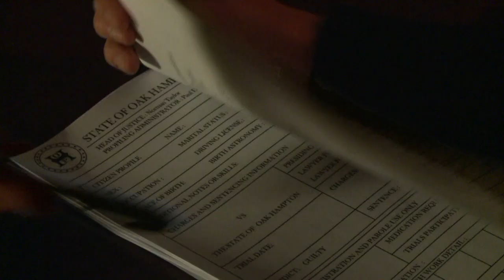Amantes del cine como personajes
Una ida al cine con actuaciones interactivas y en edificios abandonados. Eso es lo que ofrece "Secret Cinema": una oportunidad de sumergirse en el mundo de las películas clásicas que se ha convertido en un gran éxito en Londres.